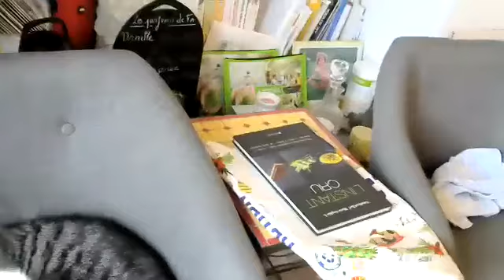Cardio Dance HIIT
Hello ami(e)s Sportifs !

Je te retrouve aujourd'hui pour une séance de Cardio HIIT un peu particulier car nous avons dansé sur des mouvements de HIIT Training

Reçois ton bilan nutritionnel de la part d'un coach en demandant ton rendez-vous gratuit